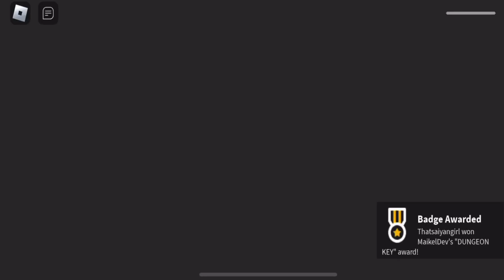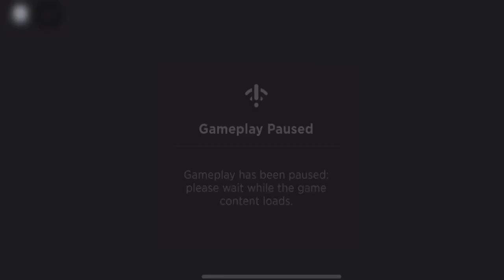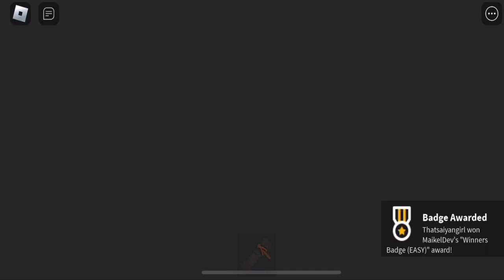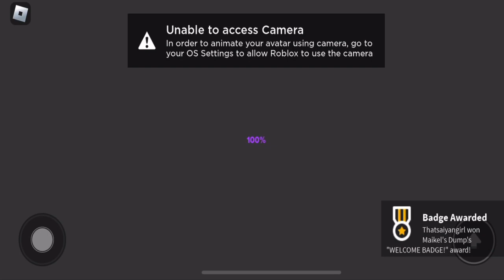ESCAPE MR BONY’S PRISON🎃| In Roblox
Heyy!! BOOS!!!
Welcome back to another video 🤭! In todays game / video we played
ESCAPE MR BONYS PRISON!!💀

(*ˊᗜˋ*)/ᵗᑋᵃᐢᵏ ᵞᵒᵘ* 🎃